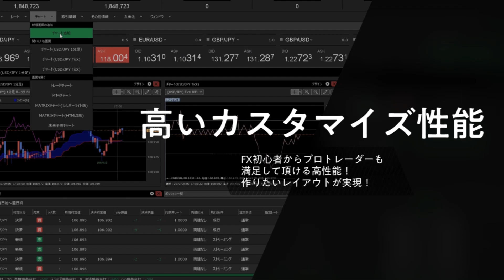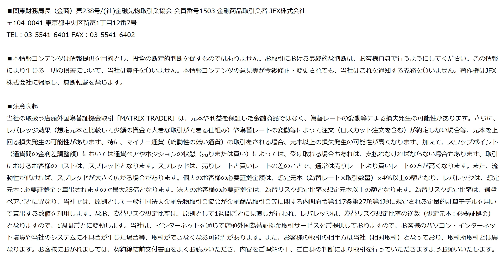JFX小林芳彦のモーニングショット【20200504】